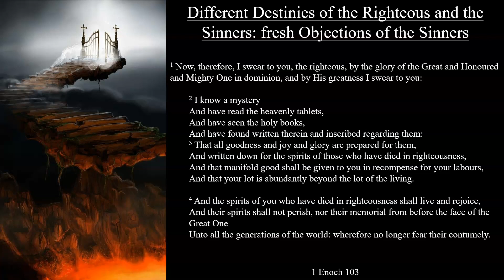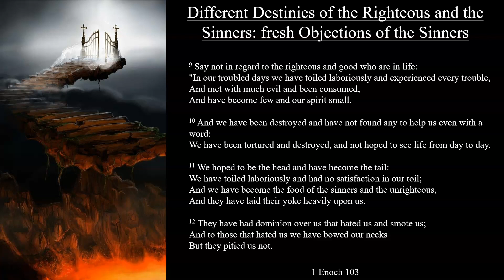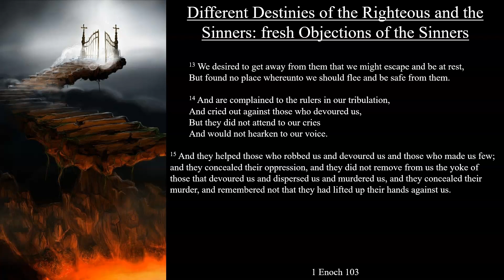1 Enoch 103 | Different Destinies of the Righteous and the Sinners: fresh Objections of the Sinners